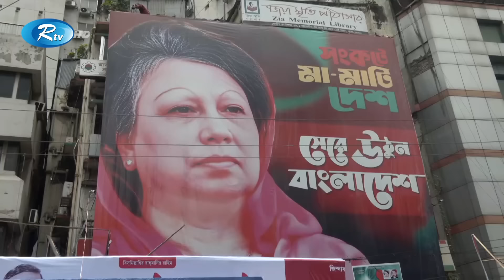Rtv Modhanner Songbad | মধ্যাহ্নের সংবাদ | ০৭ আগস্ট, ২০২৪ | Rtv News